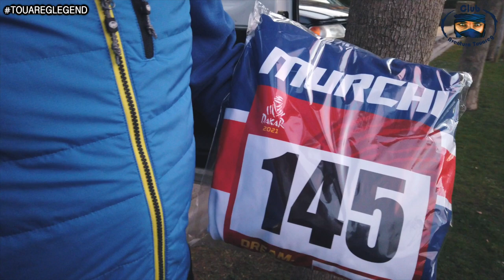Dia 0 Dakar 2021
Ya estamos en Barcelona, mañana volamos para Arabia Saudita, vamos equipo.

Grupo de seguimiento TELEGRAM

VAMOS TOUAREG

LA LEYENDA DEL TOUAREG

Fermotoss SUEÑO DAKAR
David Chavez - Dakar
Alexandre Azinhais
Juan Campdera al Dakar 2021
Eladio Carbonell Mendez